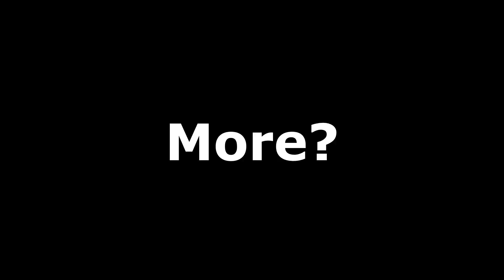"IT JUST WORK......HAIL SITHIS.......HAIL GODD HOWARD!!!""